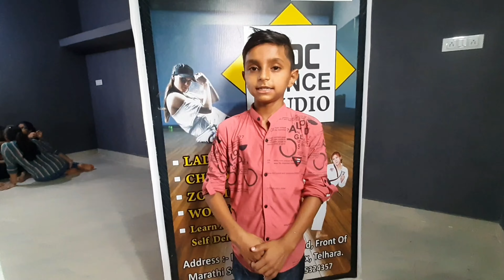Participants Experience About VDC DANCE STUDIO Workshop Telhara branch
Hello Guyzz

if you would like to arrange for a workshop in your city or for any events , performances and showcase get in tuch with as !!

I am also teaching regular batches  for beginners advanced and works too at vdc dance studio telhara akola

get in touch for details
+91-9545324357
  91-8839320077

choreographer

VICKY NORWAY
ANI NORWAY
NIKU MAM

DOP
VAIBHAV DONGRE

Editing
Vicky Norway